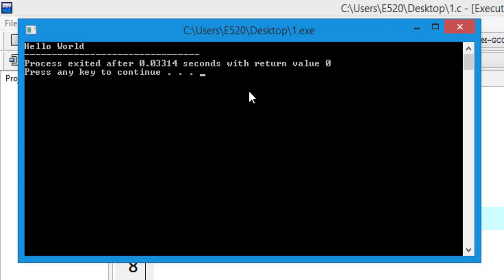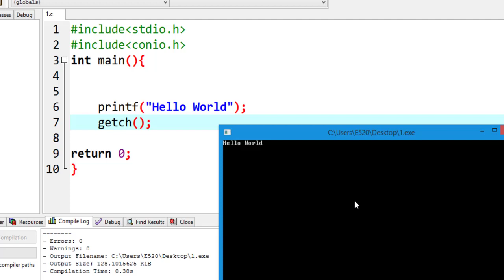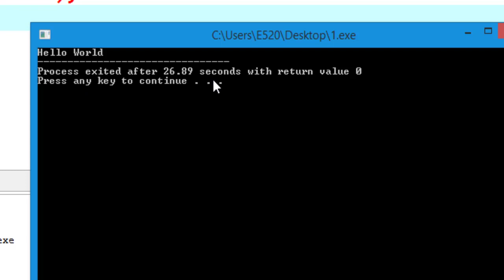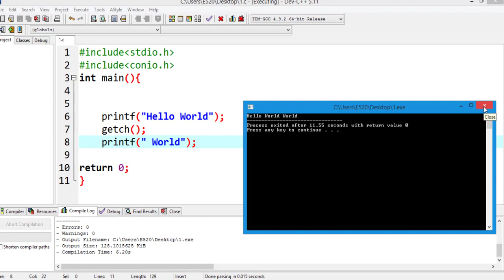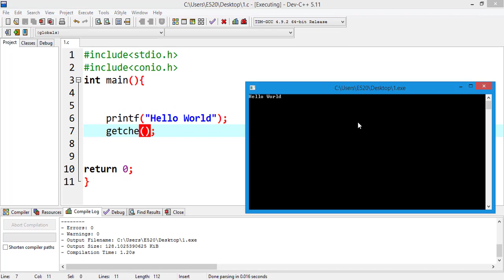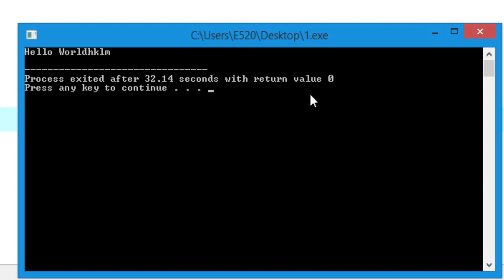How to hold Output Screen: Difference between getch() , getche() and getchar()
.How to hold or stop Output Screen: Difference between getch() , getche() and getchar() in hindi in C programming

My New Channel Related to @ and Maths Tutorials in the Sindhi Language is ..Falak SINDHI Tube